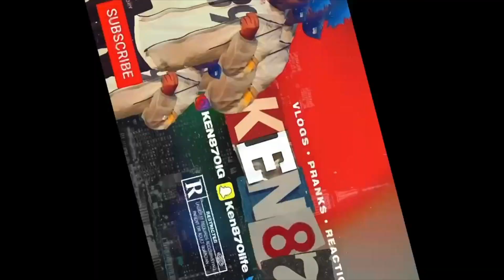MOM REACTS Kendrick Lamar - Not Like Us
WILL BE DROPPIN VIDEOS EVERYDAY!!!